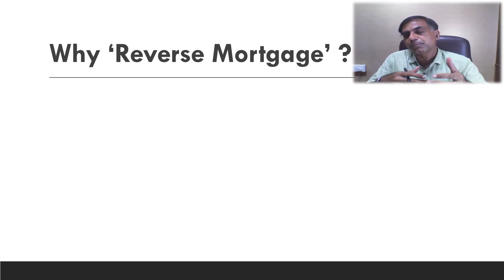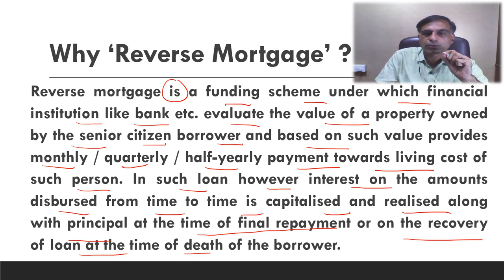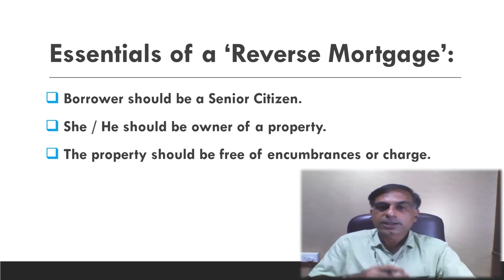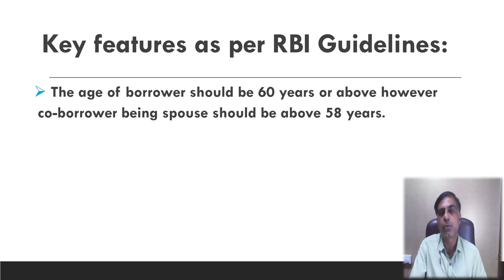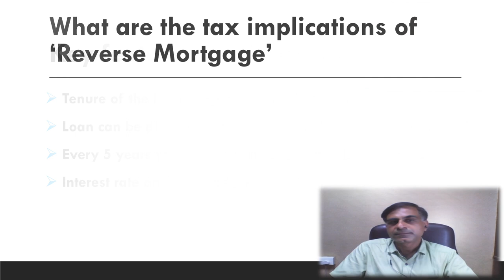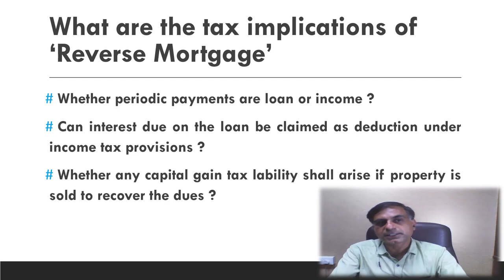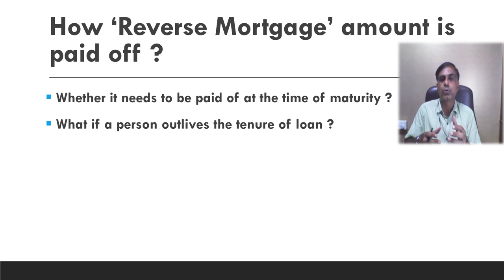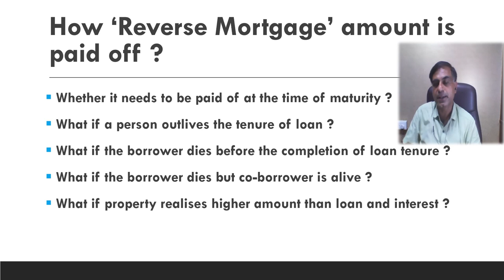What is Reverse Mortgage Scheme (English Version) | CA Anoop Bhatia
. Dear Friends, from the point of view of a senior citizen the Reverse Mortgage Scheme could be a very helpful tool to ensure their economic independence. What is this scheme, what are it’s important points and what are the answers to the other important relevant queries, this video is an attempt to provide solutions to the same. Your precious comments and suggestions are most welcome.